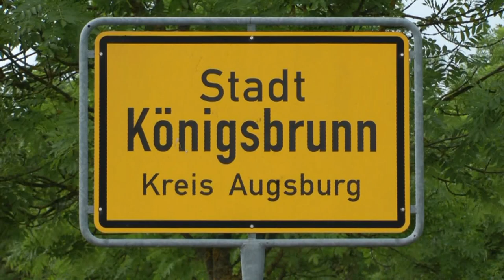BR Sommer Königsbrunn grüßt Bayern.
Grüße aus Königsbrunn - hier macht die BR Sommerreise halt. Kann man dringend empfehlen, Mit Top Bands wie Mr. Hill, der Presley Family und und und. Medienpartner Augsburger Allgemeine - Beste Grüße Wolfgang